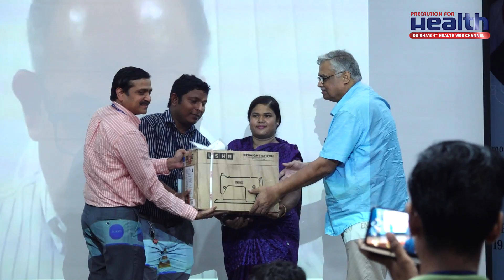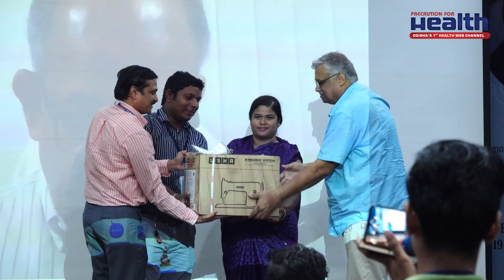KRICCON-2023 : National Conclave on Cancer Care . Innovations in Cancer Control and Therapeutics